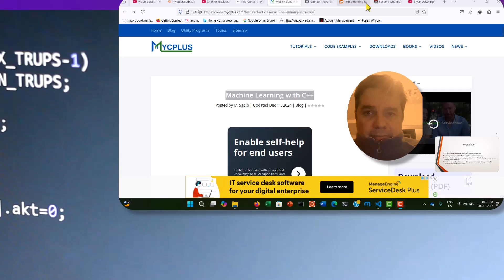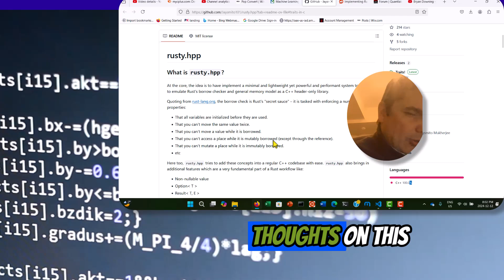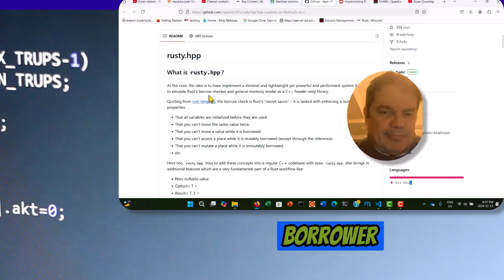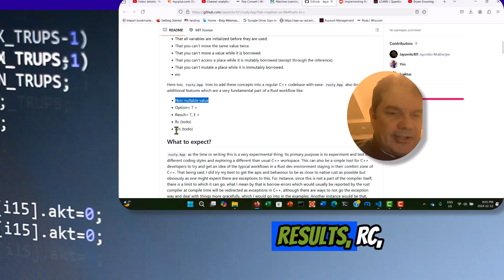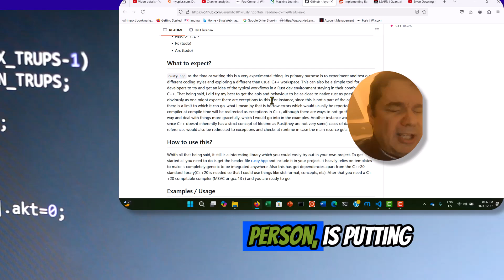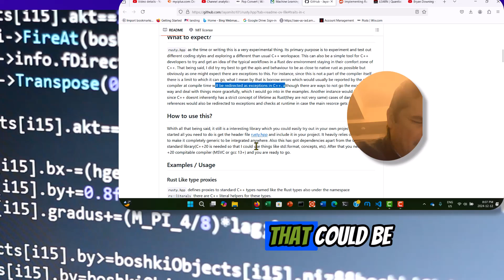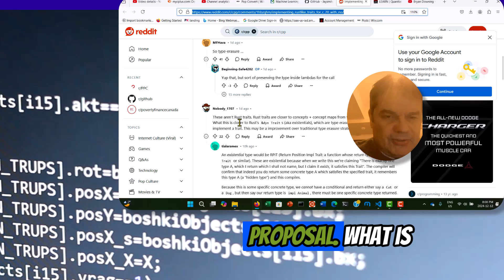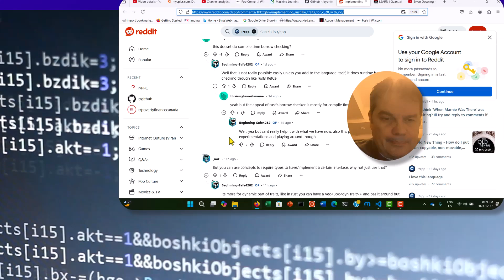Implementing Rust like traits for C++ 20 with no runtime overhead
In Rust, the From trait is a fundamental building block for type conversions. It defines a from associated function that converts one type into another. This is particularly useful for type coercion and implicit conversions.